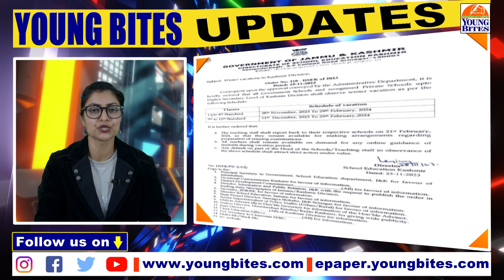Youngbites Updates 25.11.2023